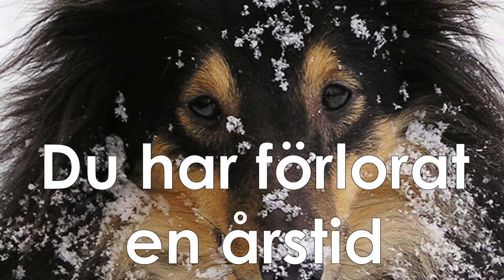Ställa fram eller ställa tillbaka?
Att animera klockor är ganska lätt, men att vrida visaren åt fel håll är lite knepigare... Tack och lov för "time reverse".